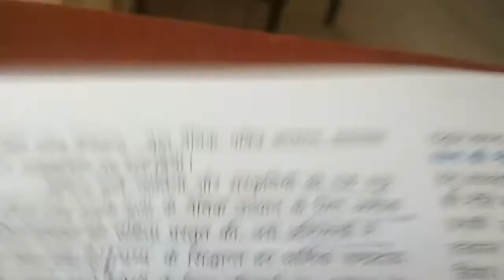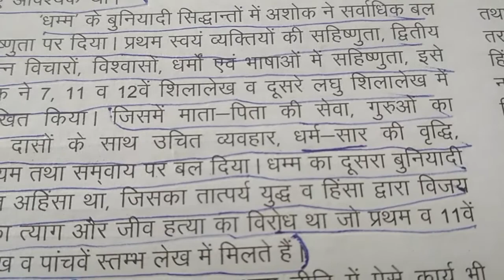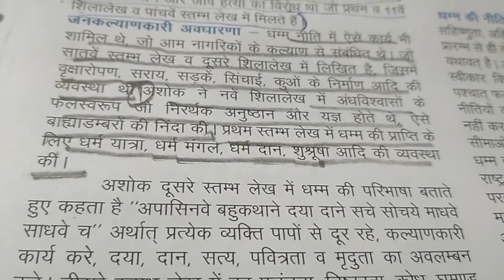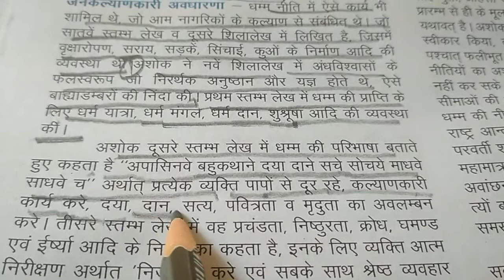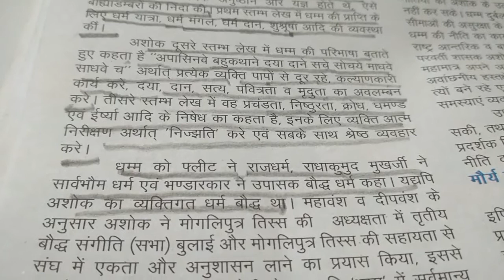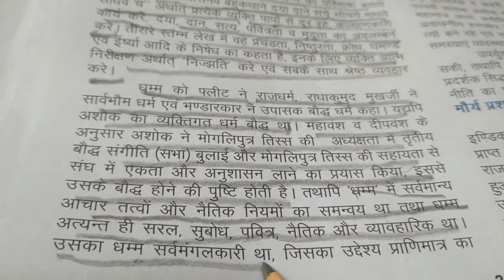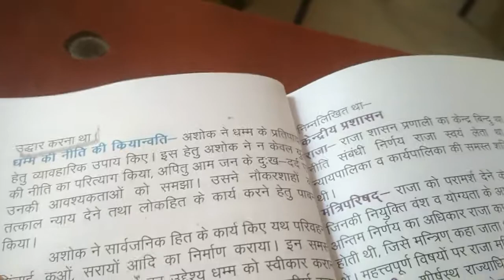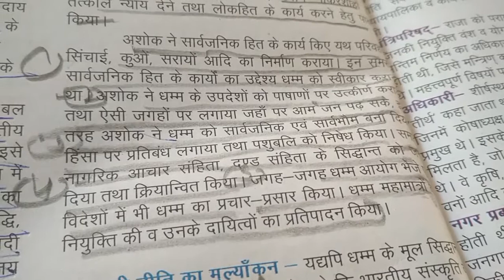CLASS- 12 || 25/11/2020 || TOPIC- Ashoka dhamma